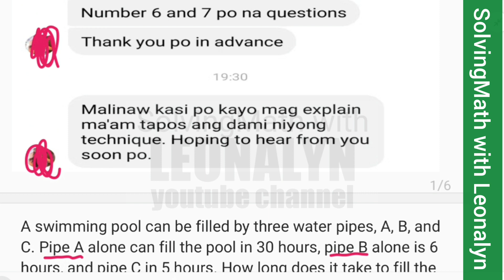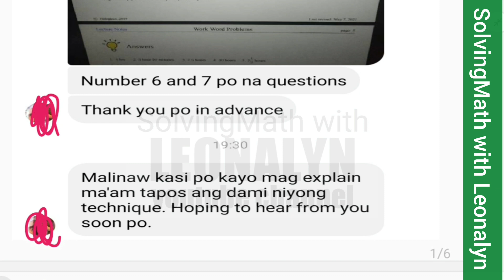Work Problem: swimming pool can be filled by three water pipes, A, B, and C [Q1]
A swimming pool can be filled by three water pipes, A, B, and C. Pipe A alone can fill the pool in 30 hours, pipe B alone is 6 hours, and pipe C in 5 hours. How long does it take to fill the pool if all three pipes are used?

Q3: